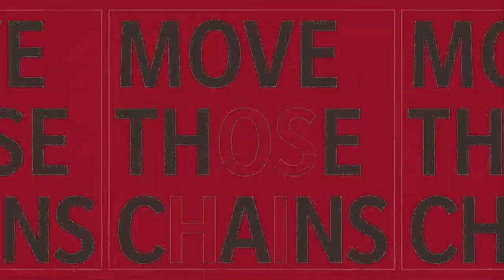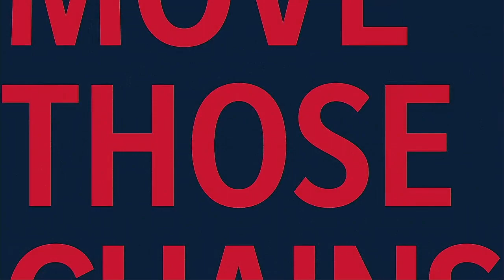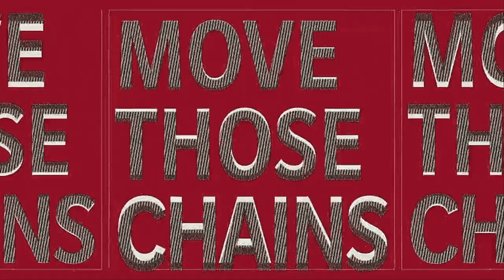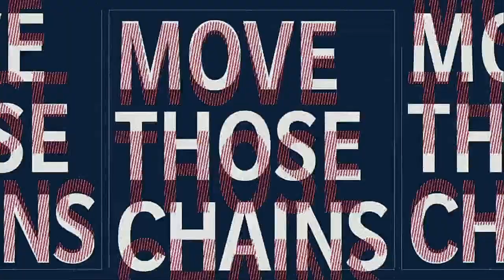NFL 2021 Season Week 4 Tampa Bay Buccaneers @ New England Patriots